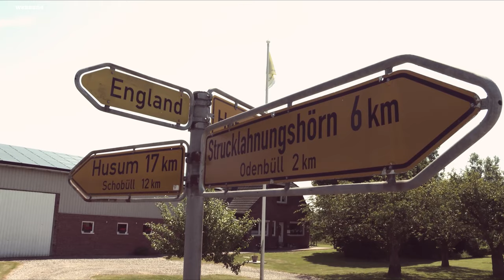Campen bei der Fußball WM 2022 in Katar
Wie is euere Meinung zur Winter Fußball WM in Katar und viel wichtiger: Wer um alles in der Welt fährt wirklich ohne Pilsken zum Zelten nach Katar?